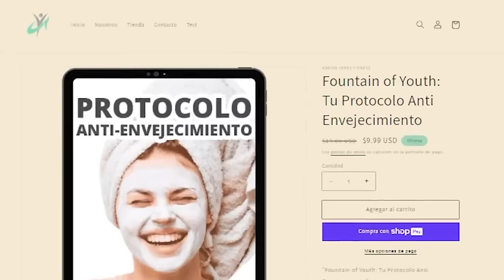Envejeces Cuando Pones Estas Cosas En Tu Cara | 10 Errores Fatales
¡Descubre los 10 Errores Fatales que Están Destrozando tu Piel sin Saberlo!

¡Hola! Hoy te voy a decir qué cosas nunca debes poner en tu piel para no dañarla. Anota y memoriza esta información para evitar errores. María siguió nuestros consejos y vio grandes cambios. Tú también puedes mejorar el cuidado de tu piel. Comparte en los comentarios los errores que has cometido y los productos que usaste que no deberías.

0:03 ¡Cuidado con tu piel!
0:11 María mejoró su piel, ¡tú también puedes!
0:22 ¡Comparte tus errores y gana!
0:31 Jabón de barra
1:07 ¿Misma barra para cuerpo y cara? ¡No!
1:29 Vaselina
2:25 Alternativas naturales a la vaselina
3:15 Alcohol en la piel
4:05 Limón en la piel
7:52 Perfume